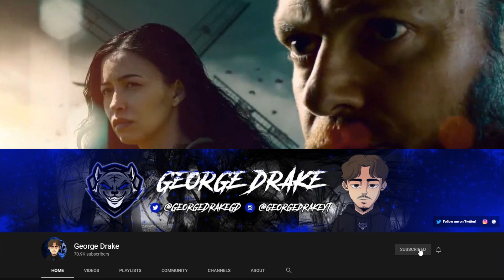The End of Rosita! The Walking Dead Season 11 Commonwealth Comic Twist Theory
As the final season of The Walking Dead draws closer, let's discuss the end of each individual major character's story. Today we are discussing the end of Rosita Espinosa. I show you a scene from The Walking Dead comics issue 48 where we see the demise of Lori and Judith. When the Reapers attack in season 11 episode 8, will Rosita and Coco have the same fate? This also contributes to the end of Gabriel.

Do you think this is the end of Rosita? Does this contribute to the end of Gabriel? What do you think will happen when the Reapers attack? I'll see you soon.